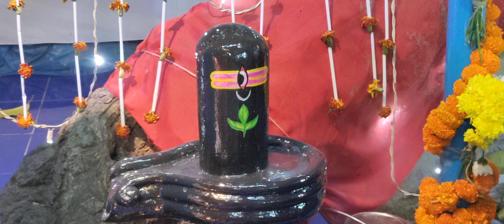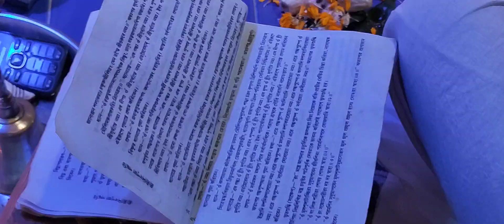নারায়ণগঞ্জের মিনাবাজার এলাকায় নৃহসিংহদেব মন্দিরে মহা শিবরাত্রির পূজা শুরু।